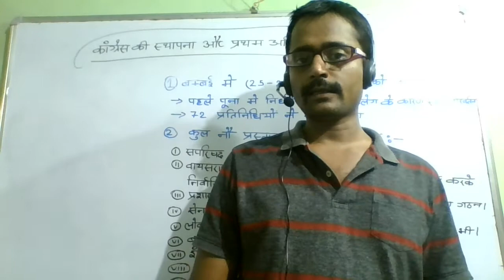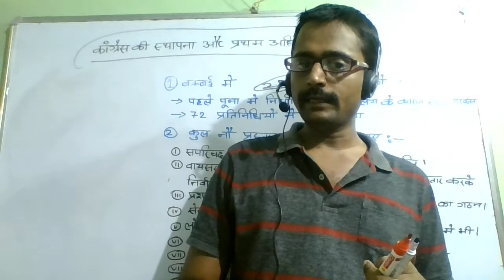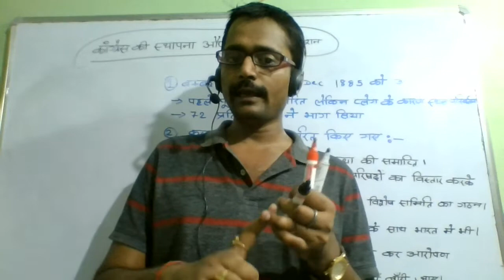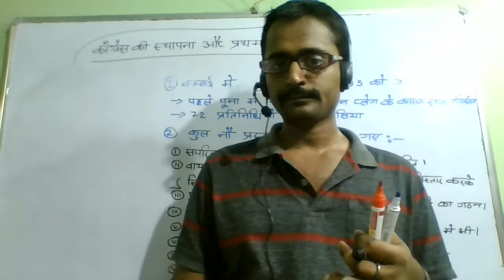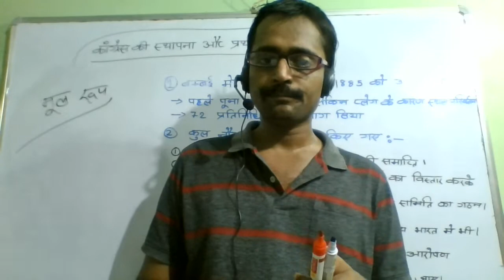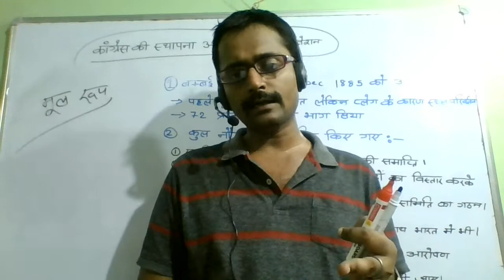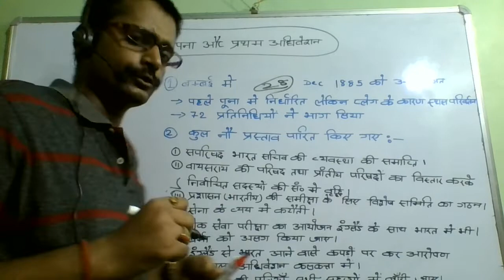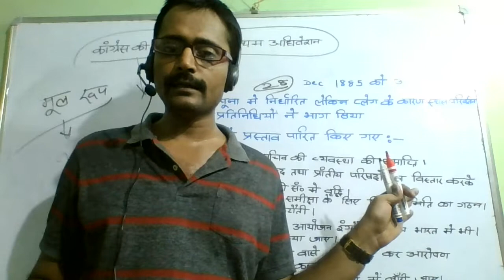भारतीय राष्ट्रीय काँग्रेस की स्थापना और प्रथम अधिवेशन.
भारतीय राष्ट्रीय काँग्रेस की स्थापना और प्रथम अधिवेशन - One shot video रामबाण

Highlights :-

UPSC, 67th BPSC, SSC के लिए संजीवनी,

स्कॉटलैंड के निवासी थे,
स्कॉटलैंड,
भारत की पूर्ण आजादी के खिलाफ थे,
भारतीय लोक सेवा,
भारतीय राष्ट्रीय संघ,
कलकत्ता विश्वविद्यालय,
थियोसोफिकल सोसाइटी,
अड्यार मद्रास,
लॉर्ड डफरिन,
स्लेग,
लॉर्ड रिपन,
लॉर्ड डलहौजी,
पूना,
प्लेग,
बंबई,
दादा भाई नौरोजी,
सुरेंद्र नाथ बनर्जी,
सुब्रमण्यम अय्यर,
गोकुलदास तेजपाल संस्कृत कॉलेज,
ग्वालिया टैंक,
बंबई,
1885,
भारतीय राष्ट्रीय कांग्रेस की स्थापना,
वेडरबर्न,
काँग्रेस के सचिव,
प्रथम अधिवेशन,
काँग्रेस का प्रथम अधिवेशन,
व्योमेश चंद्र बनर्जी,
W. C. Banerjee,
अल्काट और ब्लाटवस्की,
बौद्ध धर्म,
हिन्दू धर्म,
जातिवाद का विरोध,
बाल विवाह का विरोध,
सशक्तिकरण,
महिला सशक्तिकरण,
Newyork,
भारत सचिव और उसकी परिषद,
बर्मा,
Myanmar,
म्यांमार,
सैन्य व्यय में कटौती,
Civil service exam,
निर्वाचन,
मनोनयन,
W. C. Banerjee,
व्योमेश चंद्र बनर्जी,
भारतीय राष्ट्रीय काँग्रेस के प्रथम अध्यक्ष,
72 प्रतिनिधि,
राष्ट्रवाद,
राष्ट्रीय नेता,